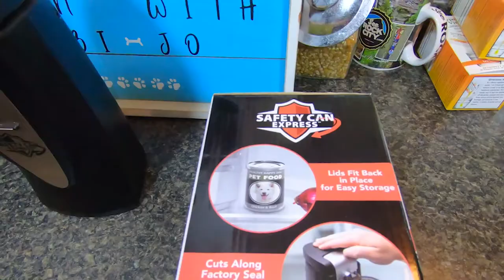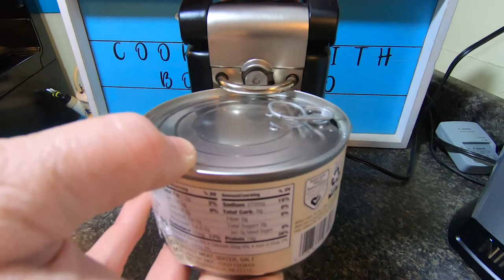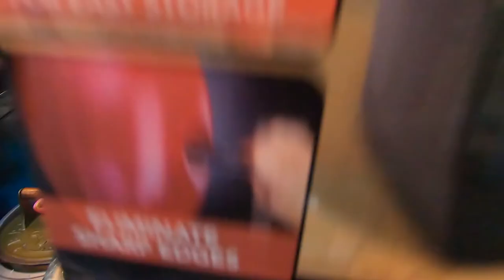Safety Can Express - Product Review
Today I am doing something different. I am doing a product review of the Safety Can Express can opener. This can opener has really come in handy since I've had all of this pain in my hands.

Safety Can Express

Blog: Cookinwithbobbijo.wordpress.com (Recipes and Long Covid Updates)

New bird videos uploaded every Friday. New cooking videos uploaded every Wednesday and Cookin' Shorts uploaded every Monday (under 60 seconds). I try to do a dog recipe at least once a month and sometimes more.

Mailing address:
Cookin' with Bobbi Jo

Thanks for stopping by. I hope you have a blessed day!